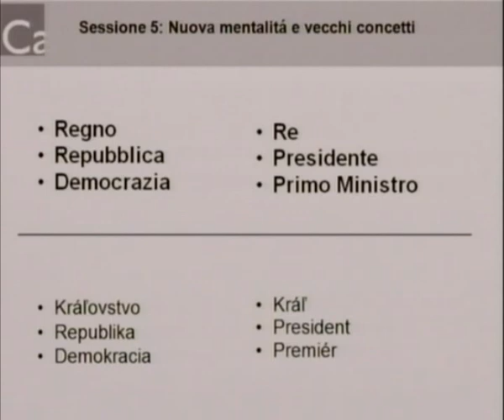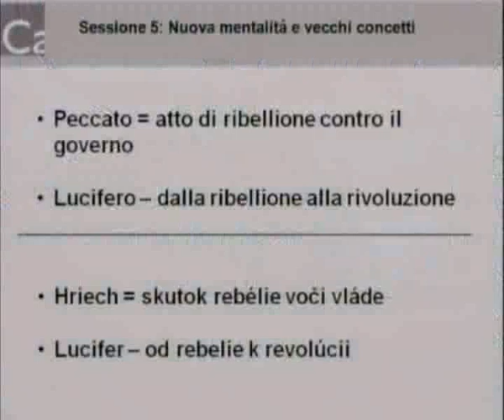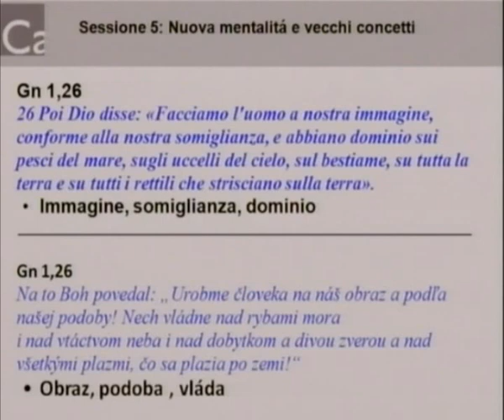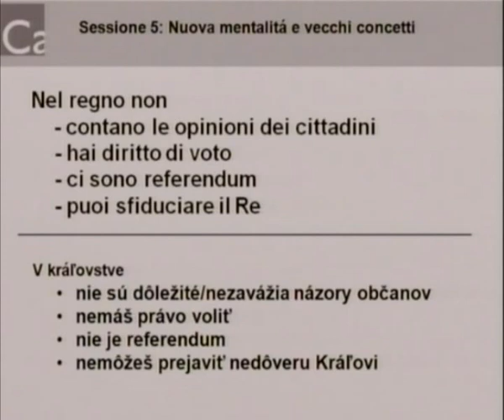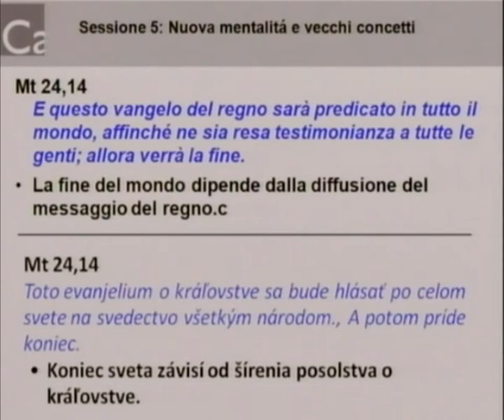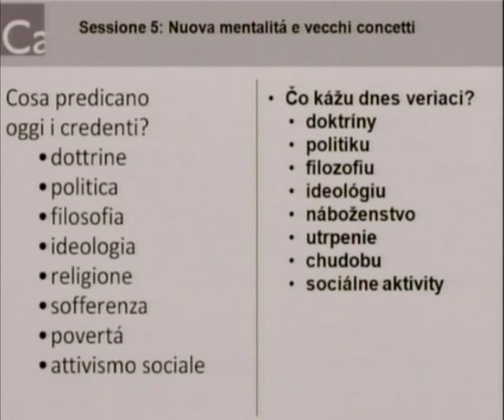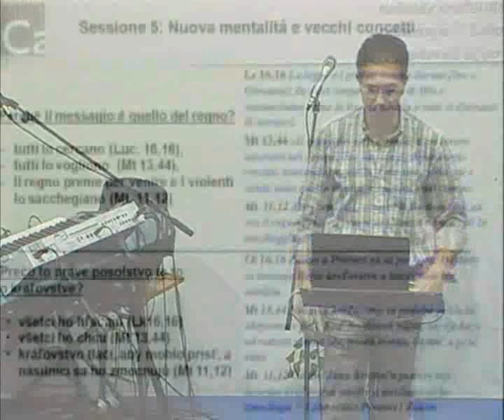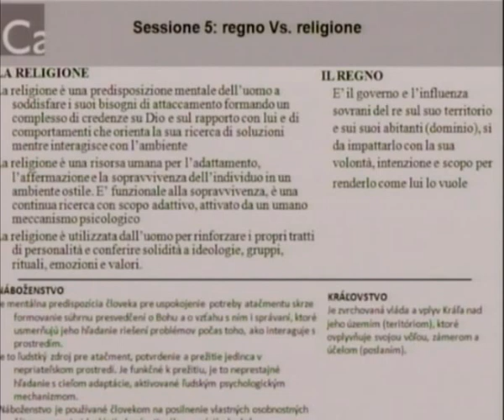(05) Il Regno di Dio - Nuova mentalità, vecchi concetti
Serie Web Tv 2012: Il Regno di Dio